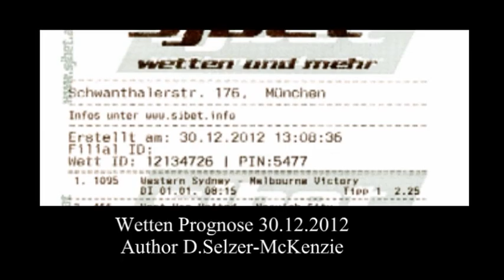Wetten Betting Prognose 30.12.2012 SelMcKenzie Selzer-McKenzie